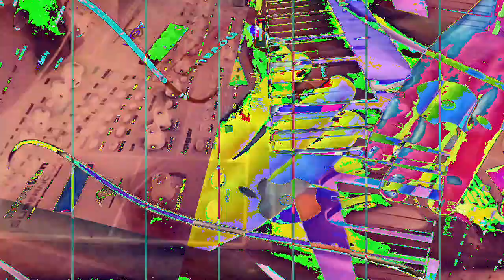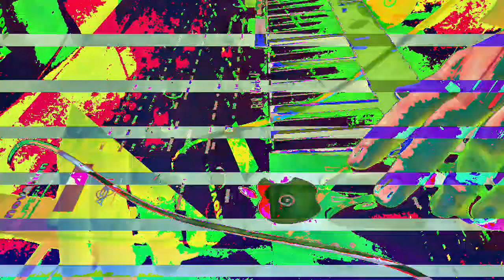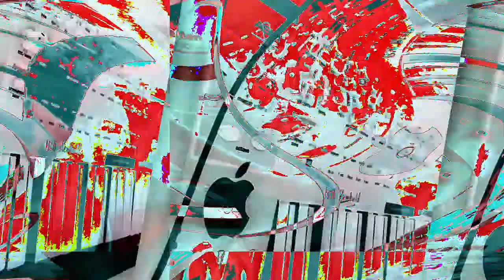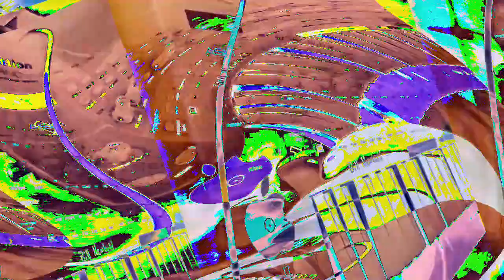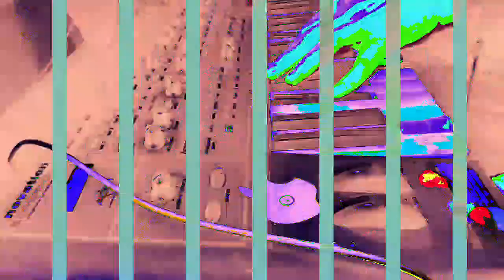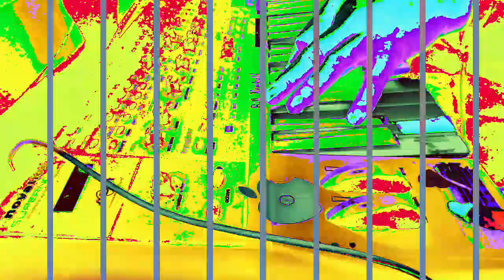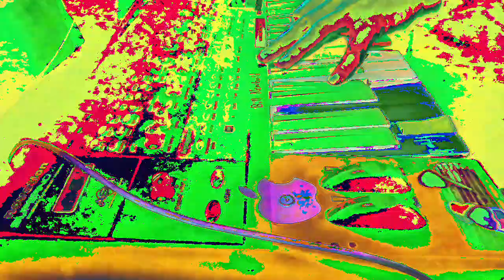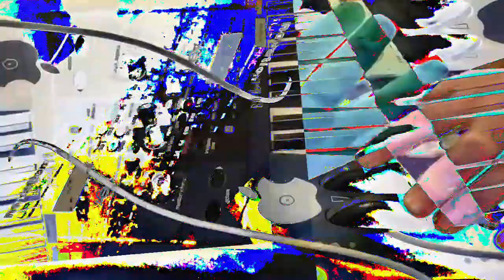[EPILEPSY WARNING] Movie 23 01 19 05h06m32s